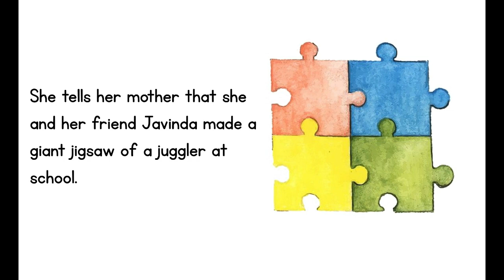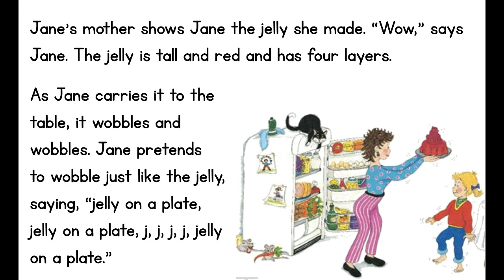Jane and her Favourite Snack : Story (Jolly Phonics)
Joyful Kids Montessori School Home-based Learning

Jolly Phonics  - Jj
As we teach Jolly Phonics to our students, we incorporate storytelling with the use of big books.

Storyteller : Teacher Kristine, Joyful Kids Montessori School Brunei